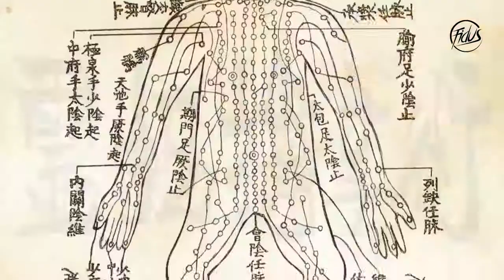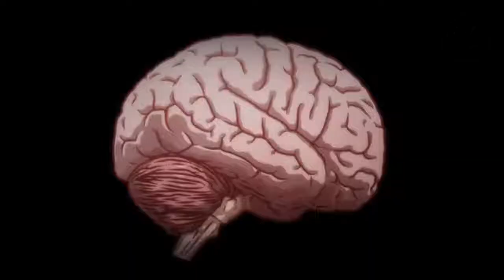Kengan Ashura「AMV」 Hanafusa Hajime VS Bando Yohei j1 FJClCW2U